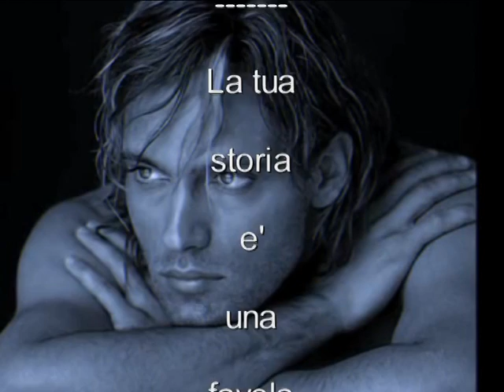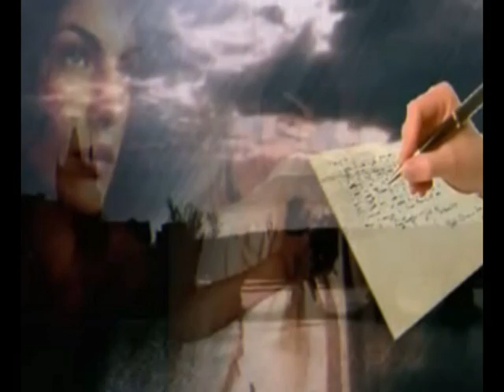LA TUA STORIA E' UNA FAVOLA PIANOBAR SALVATORE ADAMO